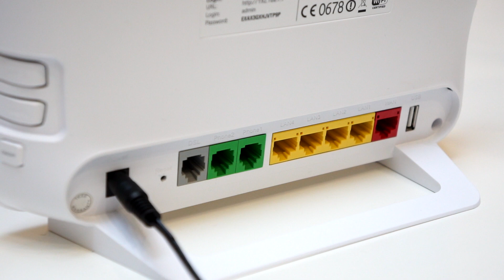Understanding the broadband sockets in your home | Vodafone Ireland